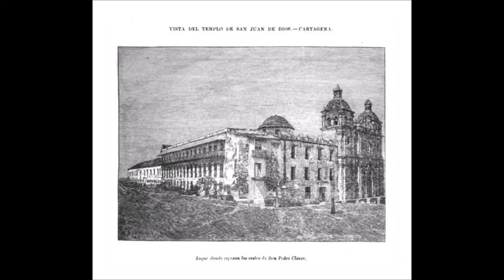CELOS FROM ALCIDES DIAZ WITH LOS PIRATAS SABANEROS SABROSURA BONFANTE